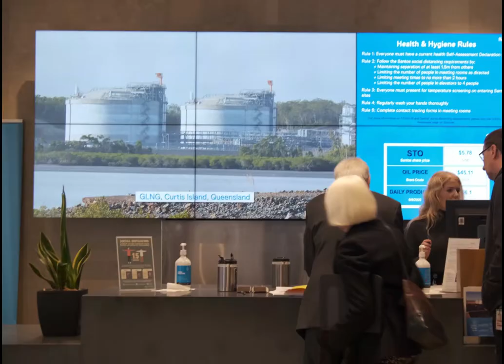Santos Lock-In Action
Video summary from Santos Lock-In action in which in which rebels peacefully occupied the foyer of Santos headquarters in Adelaide. Rebels were chained together in opposition to the destructive Narrabri gas project demanding a public meeting with CEO, Kevin Gallagher.

Exacerbating climate breakdown, the Narrabri gas project would be one of Australia's top greenhouse gas emitters. Santos claims that gas is a transition fuel but "natural gas" is primarily made up of methane which is at least 25 times more potent a greenhouse gas than carbon dioxide.

Gamilaroi Traditional Owners and farmers from the Narrabri area have been firmly against SANTOS for a decade. It's now up to the NSW Independent Planning Commission to turn down this disastrous project.

Video capture and editing by George Manos.